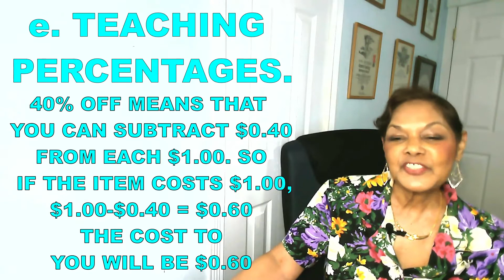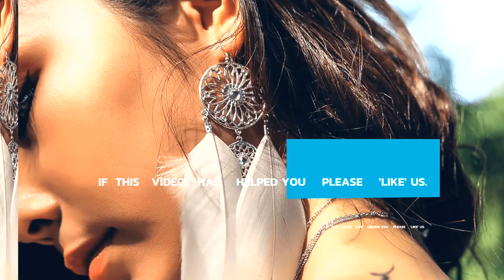HOW TO SOLVE MATH PROBLEMS WITH PICTURES. How pictures can build math excitement.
To communicate mathematically means to use mathematical language, numbers, charts or symbols to explain things and to explain the reasoning for solving a problem in a certain way, rather than just giving the answer. It also means careful listening to understand others’ ways of thinking and reasoning.

You can help your child learn to communicate mathematically by asking her to explain what she must do to solve a math problem or how she arrived at her answer. You could ask your child to draw a picture or diagram to show how she arrived at the answer.

I’m Cynthia Ruth. In this video I will share with you several strategies to help your child solve math problems using pictures. Also, don’t miss my bonus strategy at the end of this video.

Mathematical reasoning ability means thinking logically, being able to see similarities and differences in objects or problems, making choices based on those differences and thinking about relationships among things. You can encourage your child’s mathematical reasoning ability by talking frequently with him about these thought processes, and reinforcing them through pictures.

A popular strategy, using pictures in math class gives students another way to access math concepts and can spark great conversations. This visual routine works well for the young audience, and many teachers continue to use pictures with older students to enhance their lessons.
Students can get excited about math with pictures and images, and using pictures changes who is perceived as being good at math: We can show students that math isn’t about just algorithms and shortcuts—it’s about seeing patterns and applying what we know to what is seen.

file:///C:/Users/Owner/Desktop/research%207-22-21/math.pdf